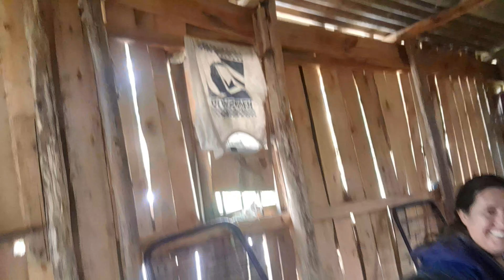no sitio junto com a família ADRIANO de Capão bonito OFICIAL